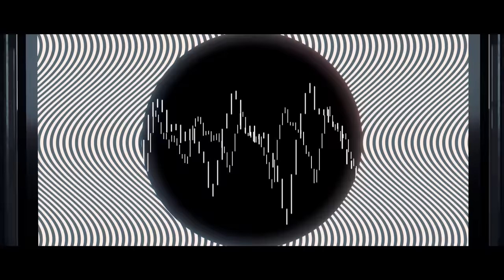SixTONES - NAVIGATOR (H ZETTRIO Crossover Rearrange) [VJ Movie]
NAVIGATOR rearranged by H ZETTRIO
Included in the new single "NEW ERA"(SECJ-15)

VJ: Kouta Tajima

SixTONES
「NEW ERA」
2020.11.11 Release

Music Content: On Johnny’s Jr. Channel